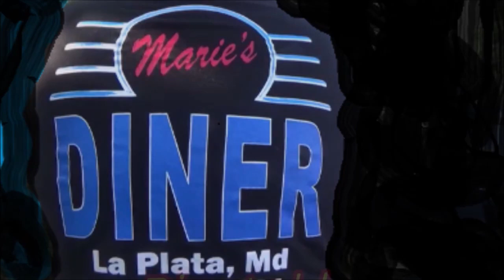Awesome V8 Exhaust Sounds and Classic Rides Compilation Hot Rods Pro Street and Muscle Cars Dreamgoa